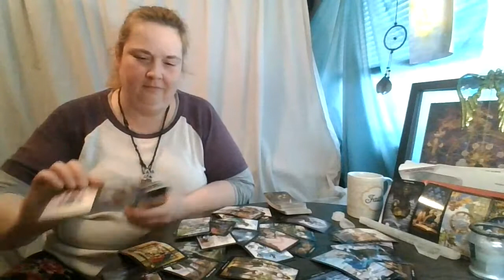Sagittarius Holiday 2020: